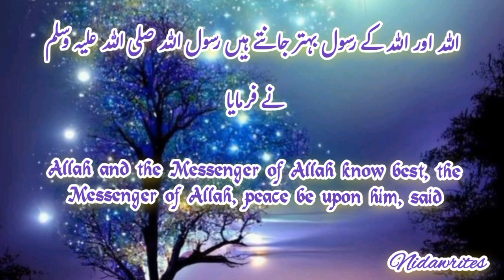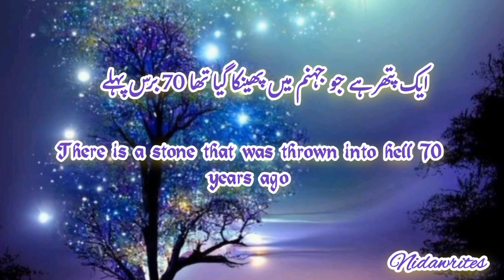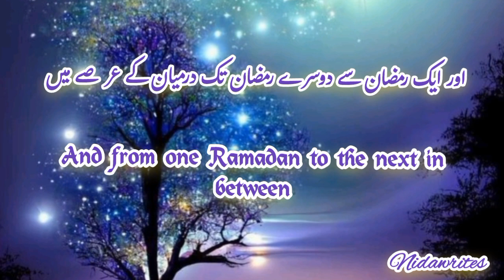Gunahon ko mitane wale Amal/ Urdu hadees/@nidawrites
Uthman called Zaid bin Thabit, `Abdullah bin Az-Zubair, Sa`id bin Al-`As and `AbdurRahman bin Al-Harith bin Hisham, and then they wrote the manuscripts of the Holy Qur'an in the form of book in several copies. `Uthman said to the three Quraishi persons. " If you differ with Zaid bin Thabit on any point of the Qur'an, then write it in the language of Quraish, as the Qur'an was revealed in their language." So they acted accordingly. (Sa`id bin Thabit was an Ansari and not from Quraish ).

hadees sharif
urdu hadees
hadees mubarak
hadees e pak
hadees nabvi
daily hadees
hadees pak
hadees line
hadees mubarak in urdu
islamic hadees
hadees about aurat
sahih hadees in urdu
hadees status
hadees shareef
hadees no.1-10 |
 emotional hadees
 emotional Islamic video
 Islamic quotes shorts
 WhatsApp About line Islamic
 Muslim moral story in Urdu